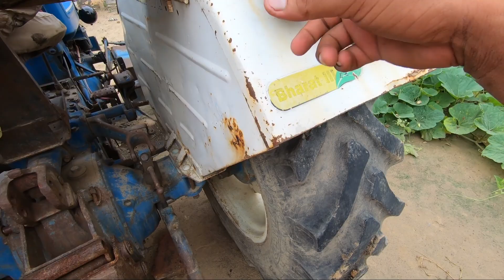जिंदगी की तमन्ना थी फोर्ड ट्रैक्टर लु! फोर्ड की दिवानगी सिर चङकर बोलती है Vintage Ford 3610 tractor